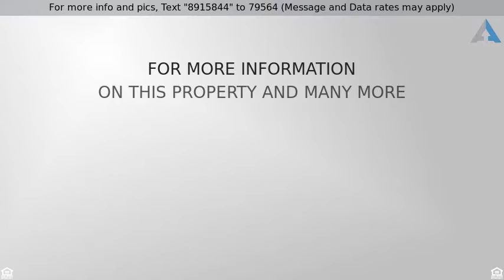Priced at $599,000 - 5840 Vale Way, San Diego, CA 92115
This EL CERRITO home is updated   beautiful inside

This EL CERRITO home is updated & beautiful inside & out! Welcoming front porch leads you in to find hardwood floors, abundance of natural light, & charming 1940's niche's throughout! Spacious & multi-functional floorplan w/ good size living room, cute nook leading to large dining space & open to the kitchen. Private 4th bedroom with it's own entrance has tons of potential as in- law suite, office, or rent it out. ENJOY the landscaped terraced w/ patio, gazebo, playground, grass area, even a dog yard!Recently completely updated but kept the 1940's charm from the hardwood floors to the curves and bullnosed corners!  True master suite with ensuite bath and two additional good sized bedrooms plus the bonus 4th bedroom which has its own private entrance.  The floorplan flows well with a separate dining room featuring floor to ceiling windows, and sliding glass door that leads out into the courtyard which leads into the terraced landscaped backyard for seamless indoor/outdoor entertaining!  This home also features a large workshop with an immense amount of storage. Very large laundry room. Conveniently located close to schools, shopping, restaurants, and more!